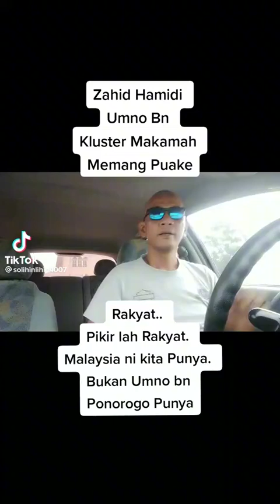Guna Kuasa Rakyat Untuk Selamatkan Kroni UMNO BN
Kerajaan Gagal Bodoh Rasuah Bangsat Zalim Pengkhianat Pintu Belakang Tebok Atap Langkah Sheraton Penyamun Curi Rompak Skandal Gaji Buta Korup Rasis Lompat Parti Tolak Ismail Sabri Projek UMNO BN PPBM PAS Kabinet XXL Bohong
Anwar Ibrahim Reformasi Keadilan Perdana Menteri Suara Rakyat Keramat Bina Semula Selamatkan Kaum Bangsa Malaysia PH Pakatan Harapan PKR DAP PAN Amanah Rafizi Ramli Ayuh Malaysia Invoke Bersih Lawan Bendera Putih Hitam Covid-19 Solidariti